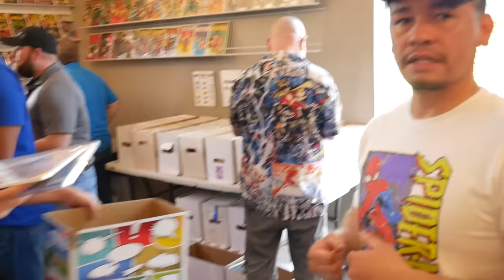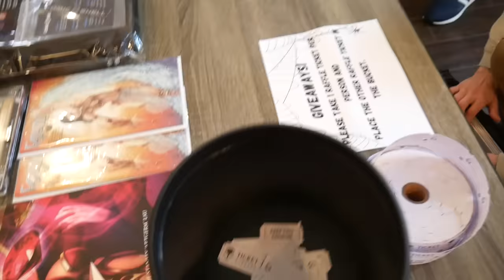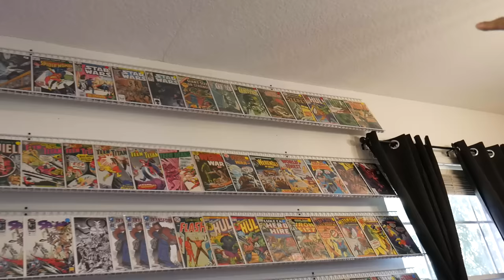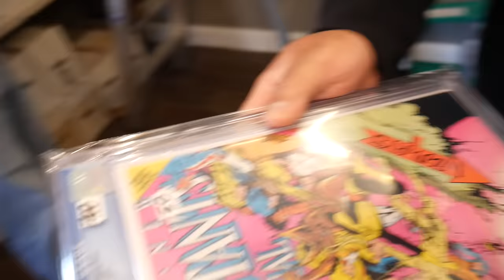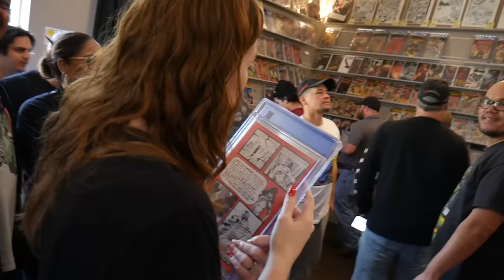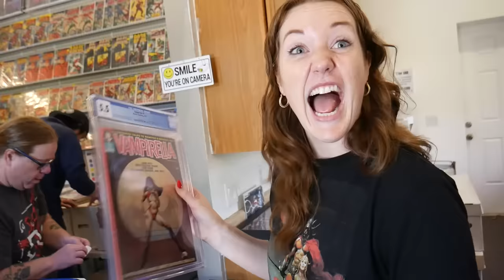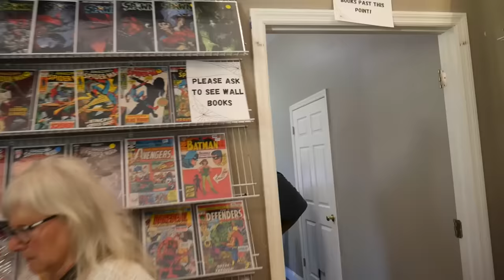Selling THOUSANDS of Comic Books to Local Collectors from our House!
The next Comics Den Sale will be April 27th 9:00AM-3:00PM. Head to the Dirt Road (Fawn Run) in Oviedo FL 32765 and go ALL THE WAY DOWN the dirt road. you will see a sign at the front of the sale. feel free to DM us on Instagram with any questions.